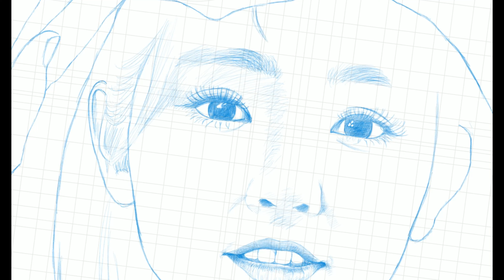Watch me draw - Procreate drawing time lapse for iPad pro - 陈丹婷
Procreate drawing time lapse for iPad pro - Model in Summer Holiday